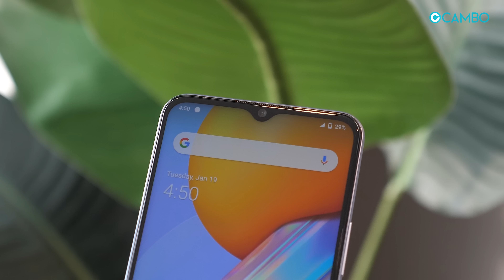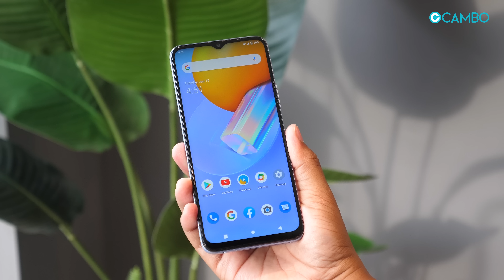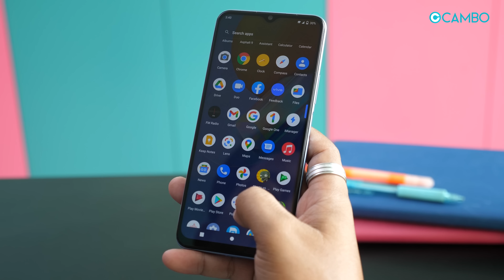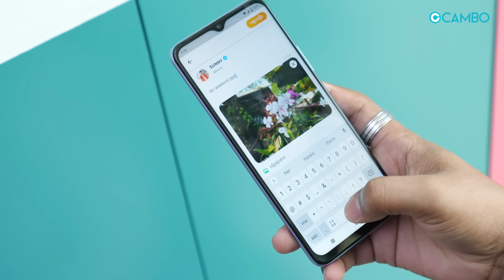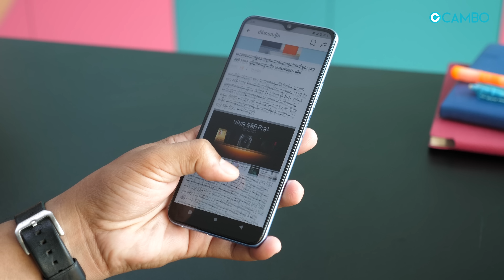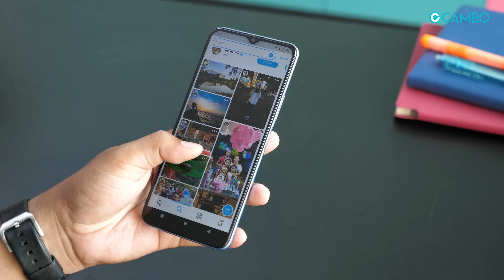vivo Y51 Review | អ្វីដែលអុ្នកគួរដឹងពីទូរសព្ទតម្លៃ 259 ដុល្លារ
នេះជា vivo Y51 ជំនាន់ថ្មី ដែលទទួលបានការអាប់ហ្គ្រេត ទៅចំនុចមួយចំនួន ហើយទៅលើបទពិសោធន៍ប្រើប្រាស់ ជាងកន្លះខែមកនេះ ខ្ញុំក៏អាចនិយាយប្រាប់បាន ពីចំនុចបូកដកលើទូរសព្ទនេះ ទៅកាន់អ្នករាល់គ្នា សម្រាប់ពិចារណា មុននឹងសម្រេចចិត្តទិញ។

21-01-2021: vivo Y51 មានតម្លៃប្រមាណ 1 លាន 4 ម៉ឺនរៀល ឬ 259 ដុល្លារ

- Tamneak: @camboreport